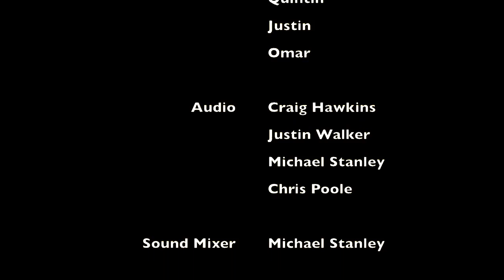Eric N. Johnson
This video is about Eric N Johnson